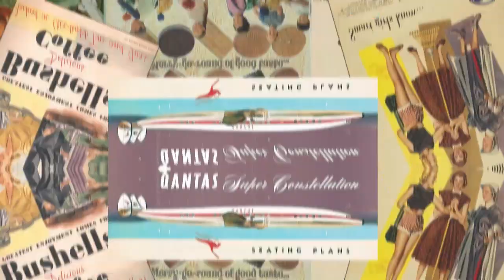Jeans West You'll forget you're wearing them 1990s Advertisement Australia